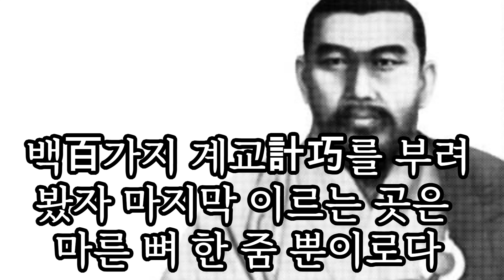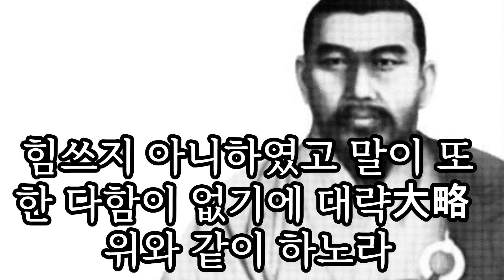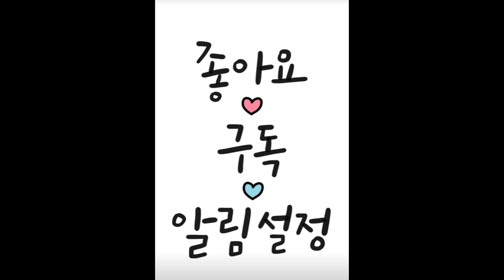"깨달음은 잠깐 동안이거니 어찌 머리가 희도록 번거롭게 하랴."때로 깨우쳐 마음 찾기를 놓지 말지니라.이 마음이 어떻게 생겼는고? 의심하여 가고 오고 간절히 생각하기를..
경에 이르기를 "부처님께서 중생들이 생사고해에 빠진 것을 보기를 마치 사랑하는 어머니가 어린 자식子息이 물불을 모르고 뛰어드는 것을 보는 것과 같다." 하였다."깨달음은 잠깐 동안이거니 어찌 머리가 희도록 번거롭게 하랴." 하였으며,육조대사가 이르기를 "앞 생각이 迷惑하면 중생이요 뒷 생각을 깨달으면 부처라." 하였으며,또 옛사람이 이르기를 "龍이 뼈를 바꾸어도 그 비늘은 바꾸지 못하고 범부가 마음을 돌이켜 부처가 되어도 그 얼굴은 고치지 않는다." 하니 이 법문法門은 제일 높고 귀해서 백천 삼매와 한량없는 묘한 뜻이 당인當人의 한 생각을 떠나지 않고 있다.